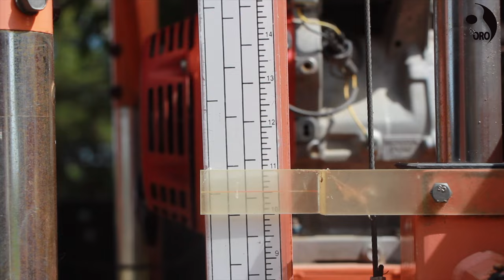Master Grade Instrument Tonewood: Phase 1 - Milling | De Oro Tonewood Mill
A more detailed behind the scenes look at how these logs are quartersawn to eventually become Master Grade instrument tonewoods.

It is not common to find a walnut log which not only large enough to produce quartersawn guitar backs, but that also has no knots in it.  This log was a dream, straight and true.  It was sawn into slabs and bolts.

With the milling (phase 1) completed, next it will be air-dried, re-sawn, and then kiln dried before being used for instruments.

00:00 Introduction
0:33 Prepping, Loading, and Cut Plan
2:54 Milling, Results, and Thoughts
6:00 Grain Highlights
7:01 Outro